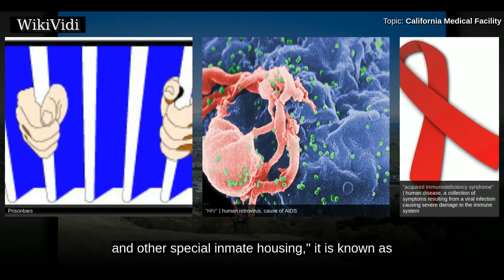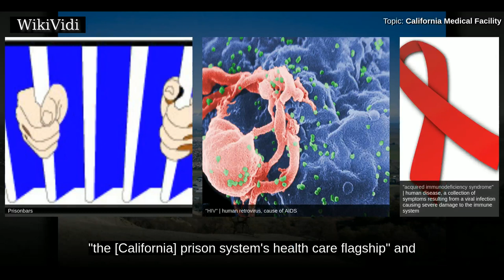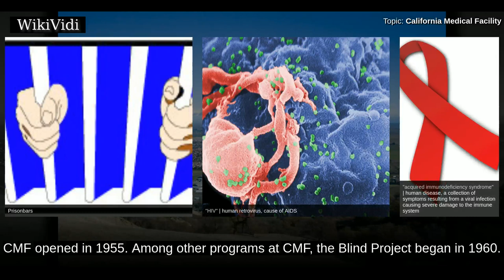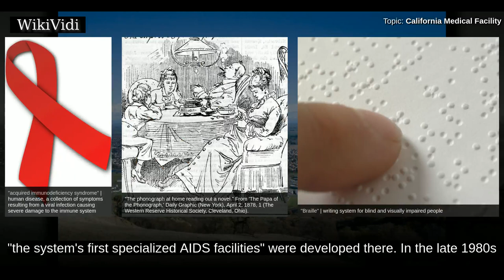CALIFORNIA MEDICAL FACILITY - WikiVidi Documentary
California Medical Facility is a male-only state prison medical facility located in the city of Vacaville, Solano County, California. It is older than California State Prison, Solano, the other state prison in Vacaville.

Shortcuts to chapters:
00:00:26: Facilities

Copyright WikiVidi.